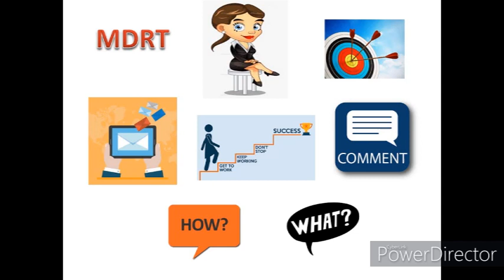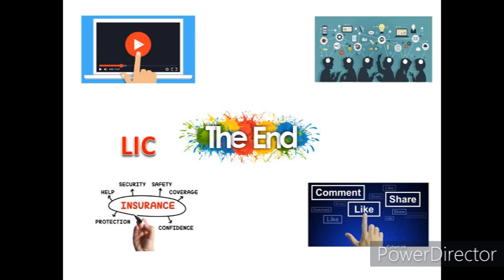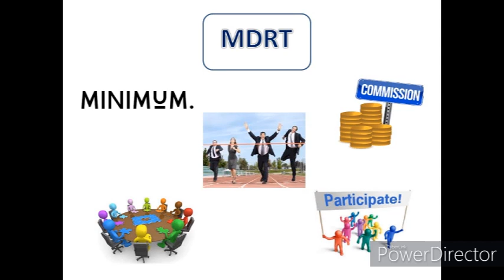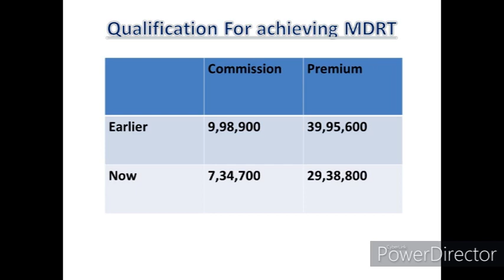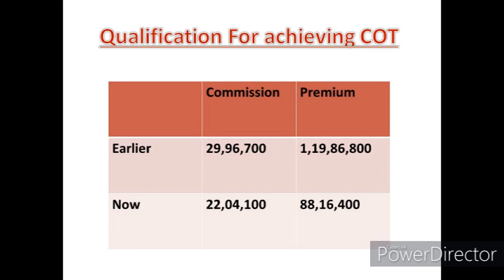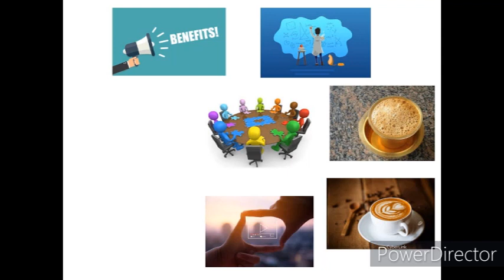MDRT क्या है?||और क्या है इसके फायदे?||हर Insurance Agent ये विडियो जरूर देखें || Qualification MDRT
Hi
1. MAD-S Pu Synthetic Leather Laptop Bags Stylish Office Laptop Bag For Men
2. K8 Wireless Microphone for YouTube
3.  Dell Inspiron 5430 13th Gen Laptop,
4. Lok Vyavhar in Hindi : (लोक व्यवहार) (Insurance Agent Must Read )
5. Amazon Brand - Symbol Men's Regular Shirt
6. High-Back Chair for Office & Home
7. Smart Standard Multi-Purpose Laptop Table with Dock Stand

What is MDRT? और क्या है इसके फायदे?||हर Insurance Agent ये विडियो जरूर देखें || Qualification MDRT

* Best Plan For B

Tags- Apna Insurance Wala,MDRT Full Form In Hindi,MDRT क्या है?,LIC MDRT Benefits In Hindi,MDRT Kaise Bane?,MDRT Criteria India,How Do You Qualify For MDRT?,MDRT कैसे करें ?,MDRT 2021,What Is The Full Form Of MDRT?,How Can I Become MDRT LIC Agent,Why Is MDRT Important?,How Much Does A MDRT earn?,What Is Special About MDRT?,MDRT 100%,Full Form Of TOT,Full Form Of COT,Importance Of Becoming An MDRT Member,Requirements - MDRT,2021 MDRT Global Conference